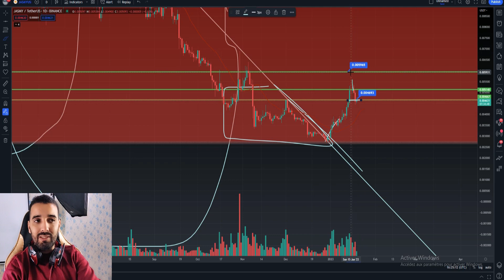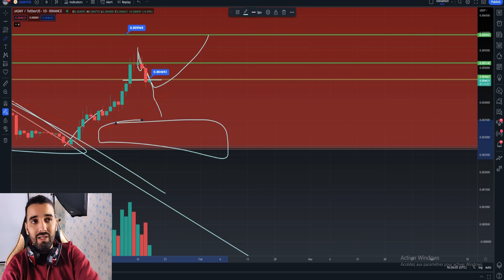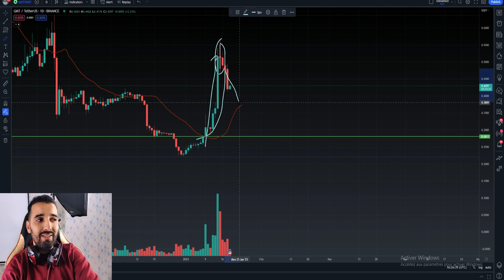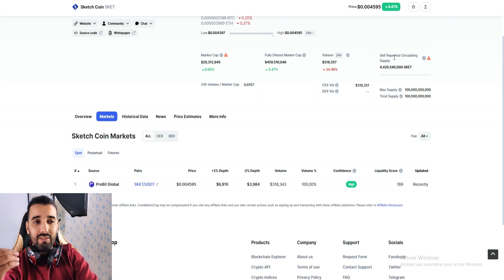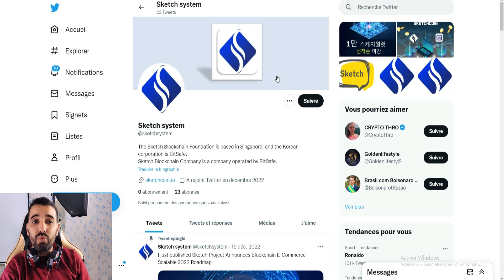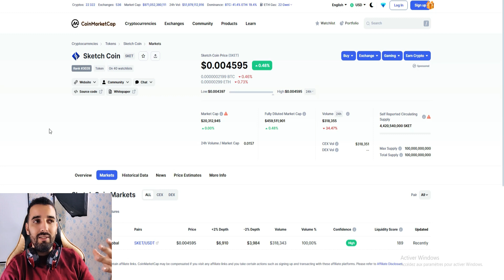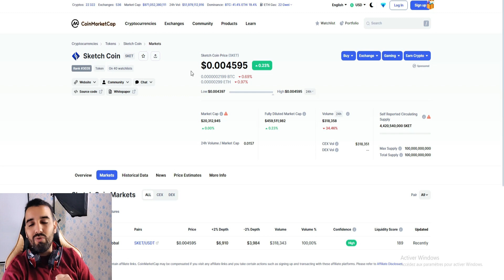مفاجئة في هذه العملة الرقمية الجديدة 😱 تحديث لتحليل BABYDOGE و GMT و JASMY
مفاجئة في هذا العملة الجديدة 😱 تحديث لتحليل BABYDOGE و GMT و JASMY